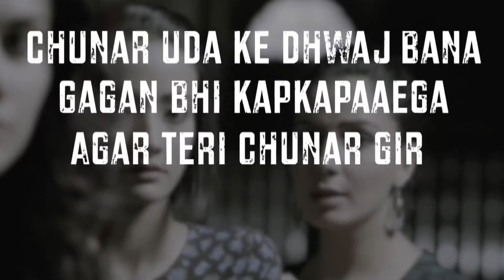News English UK 22nd Aug 2018